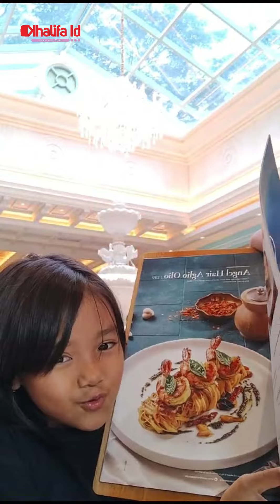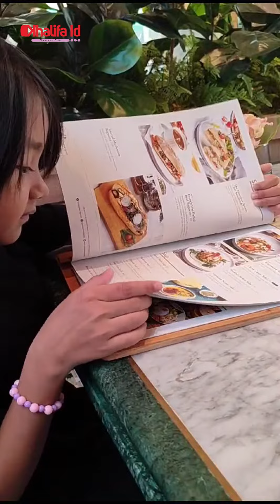menyicipi makanan Prancis Monsieur Spoon di Bogor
Penilaian penginjung menyicipi makanan Prancis Monsieur Spoon di Bogor, Botani Square